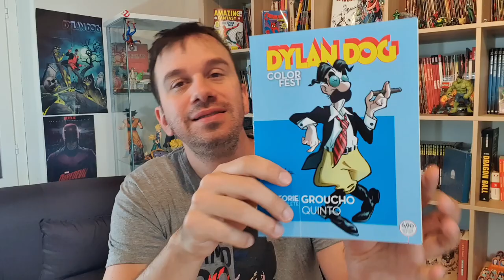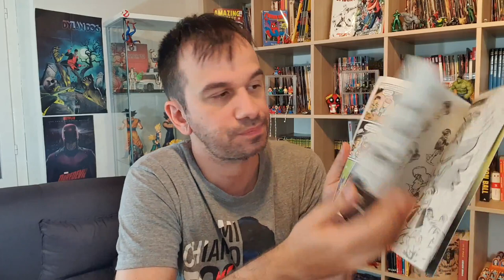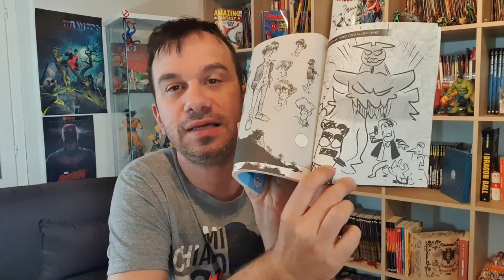Dylan Dog COLOR FEST: GROUCHO QUINTO - Due generazioni di disegno cartoonesco e Humor si incontrano!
!!!APRI TUTTO!!!